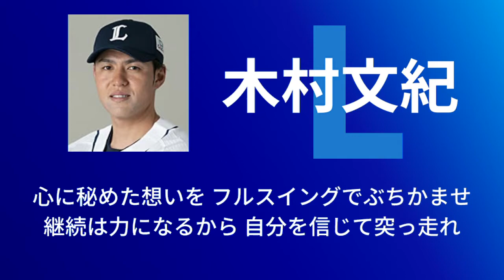西武ライオンズ2021年4/11スタメン1-9応援歌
ハーモニーフルスイングです！
絶対勝つぞ！ライオンズ！